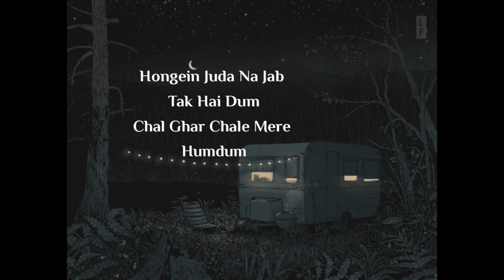LYRICAL: Chal Ghar Chalen | Malang | Aditya R K, Disha P | Mithoon ft. Arijit Singh, Sayeed Quadri